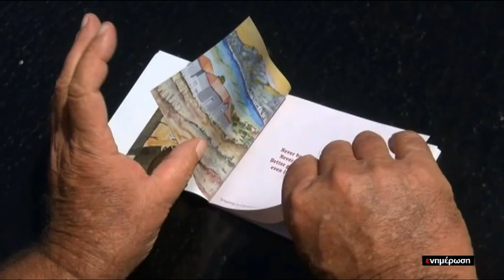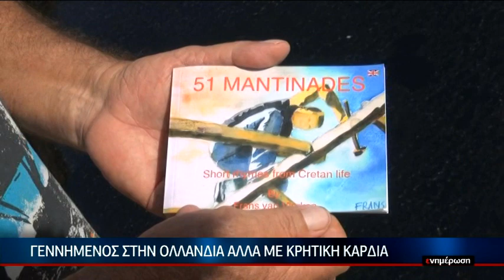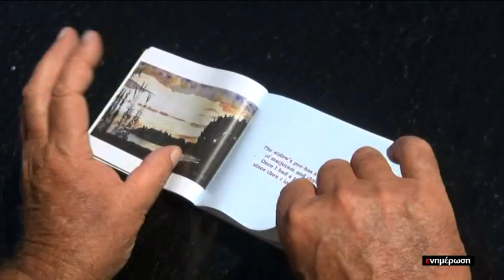Ο Ολλανδός που μεταφράζει Κρητικές μαντινάδες σε τρεις γλώσσες